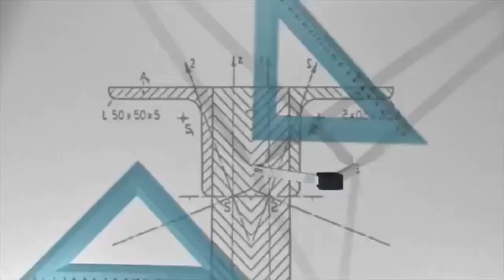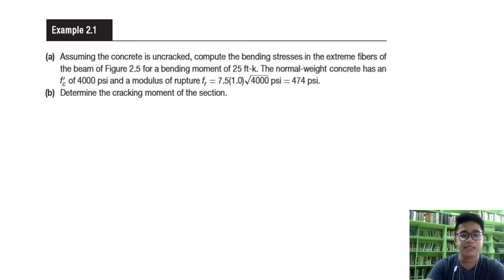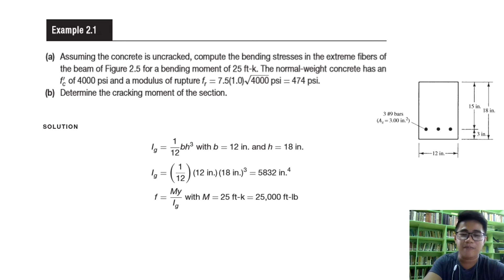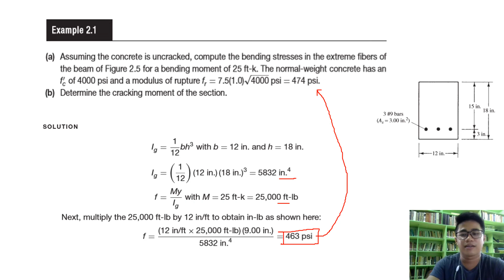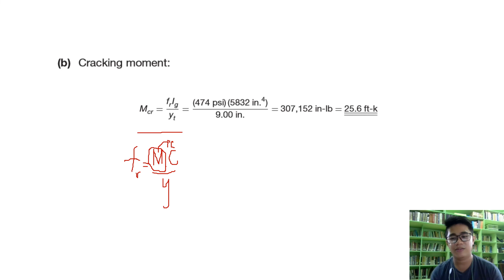2. REINFORCED CONCRETE /FLEXURAL ANALYSIS /CRACKING MOMENT | TAGALOG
This video tutorial presents a sample problem of a flexural analysis. This is helpful when investigating the bending stress of a section to a certain value of moment. And also to identify the value of its cracking moment.